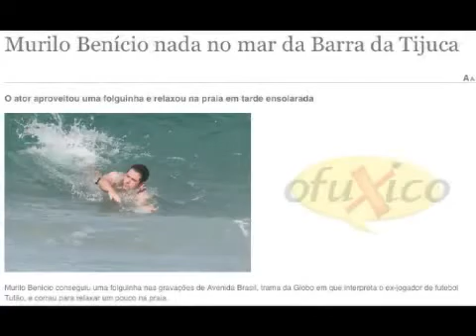Murilo Benício nada no mar da Barra da Tijuca Vídeos online grátis Terra TV